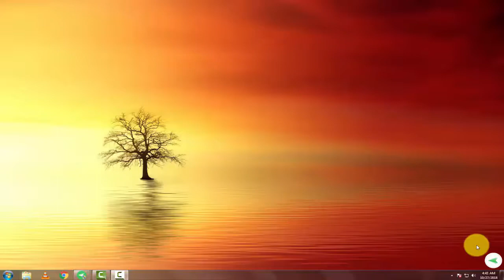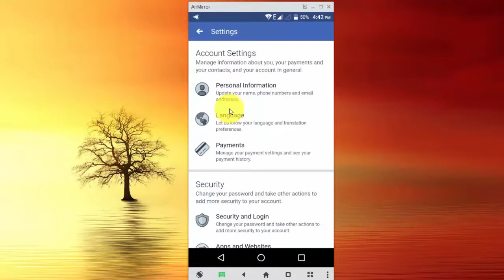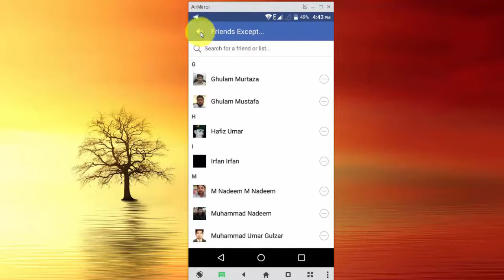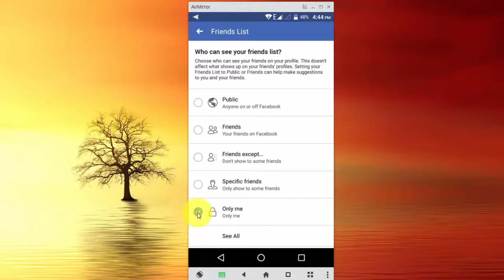How to hide friends list on Facebook on PC ? | Explained in Urdu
How to hide friends list on Facebook on PC
Hi Friends! Maine iss video mein bataya hai ke computer per facebook friends list kaise chupate hain. Facebook per apne friends ko chupana buhat hi easy hai.

I'm Muhammad Shahzad and welcome to Urdu Tutorials channel.

About: Urdu Tutorials is a YouTube channel, where you can see Videos about Computer, Internet & Mobile.